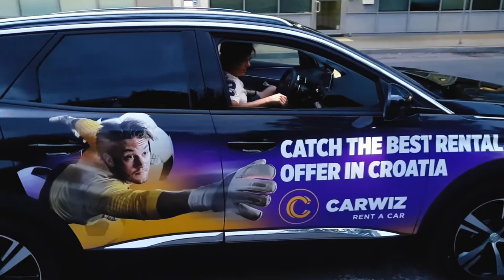Iz Rusije s Ljubavlju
Tportalov novinar Silvijo Škrlec krenuo je automobilom na put od Zagreba do Kalinjingrada. U njegovom putopisu gledat ćemo s čim se sve susreće, koga upoznaje po putu i osjetiti djelić njegove nogometne avanture. ;)
Video je snimljen Samsung Galaxy S9+ smartphoneom.